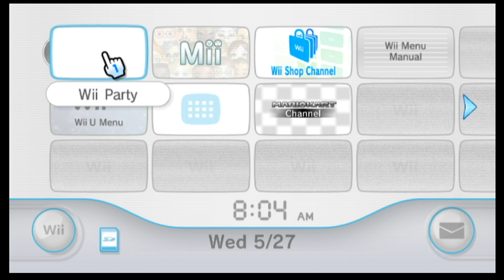Wii Party | Balance Boat #10